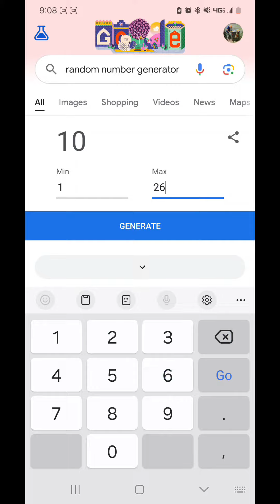250 Subscriber Giveaway Winner!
Go check out GRKnives! he's been a huge help to my channel! thank all 250 of you!